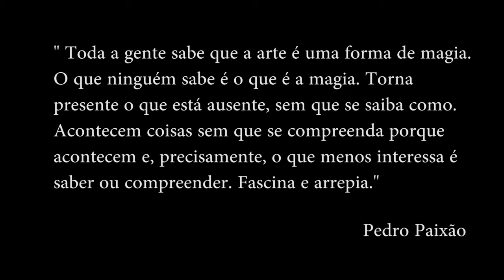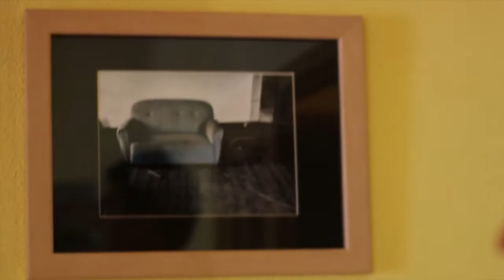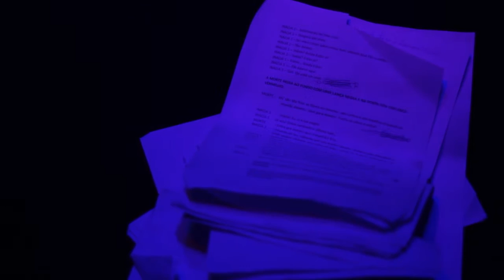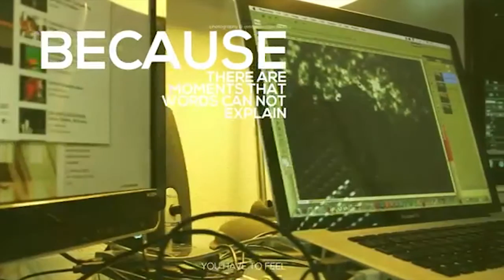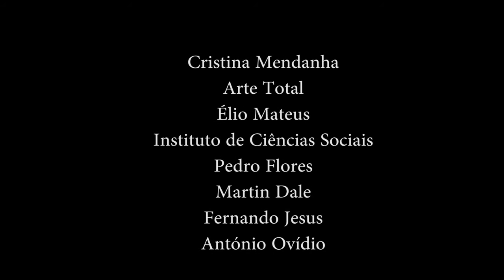A voz que não se cala final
- A Voz que não se cala:

Realizado, editado, produzido por Joana Jorge.
Direção de arte: Joana Jorge
Direção de som: Joana Jorge
Direção de fotografia: Joana Jorge
Algum áudio captado por Joana Videira
Participantes: João Figueiredo, Filipe Lopes, Marta Carvalho e Gabriela Barros.
Decors: Arte Total Braga, Instituto de Ciências Sociais da Universidade do Minho, Fafe Cidade das Artes.

“The Voice that never shuts up”:

Directed, edited, produced by Joana Jorge.
Art Direction: Joana Jorge
Sound Direction: Joana Jorge
Director of photography: Joana Jorge
Some audio captured by Joana Videira
Participants: João Figueiredo, Filipe Lopes, Marta Carvalho and Gabriela Barros.
Decors: Arte Total Braga, Institute of Social Sciences, University of Minho, Fafe City of Arts.